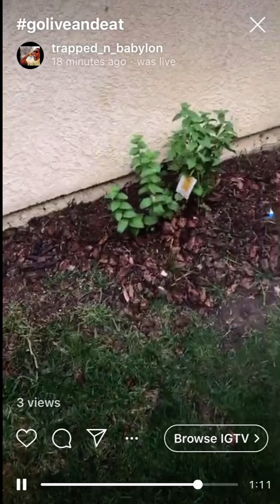August 24, 2020